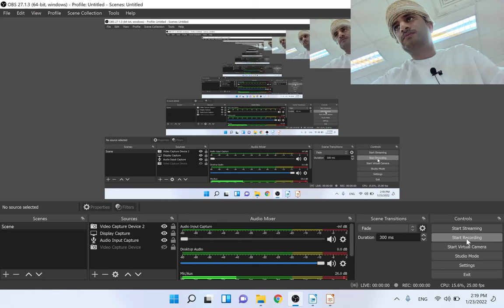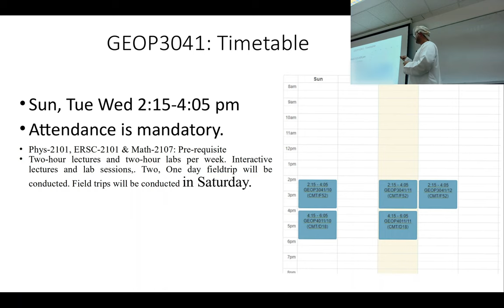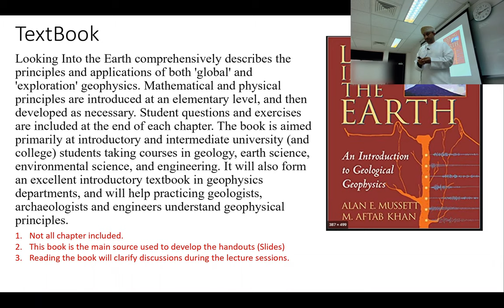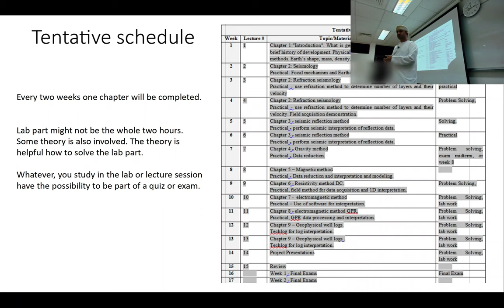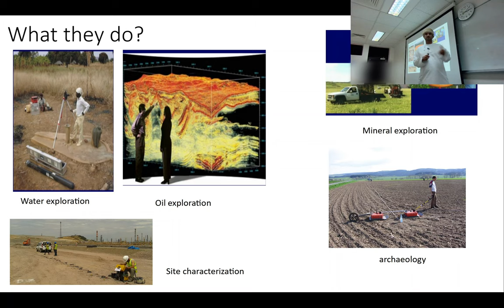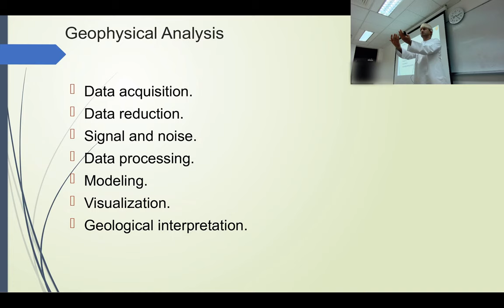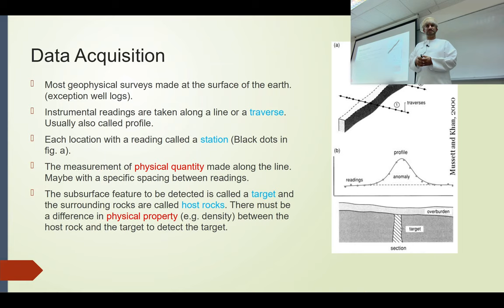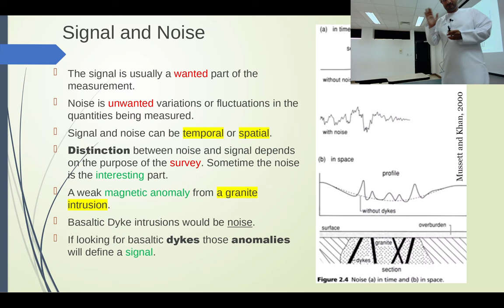GEOP3041-General Geophysics-Lec01-A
The first lecture on general geophysics in SQU in Spring 2022.

Sunday-Week 2,